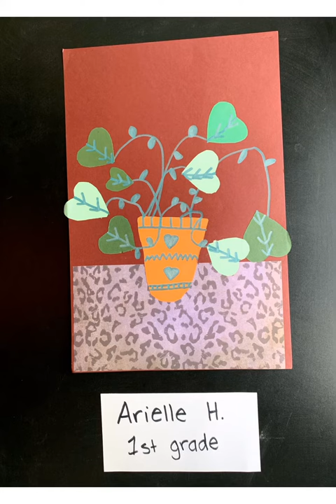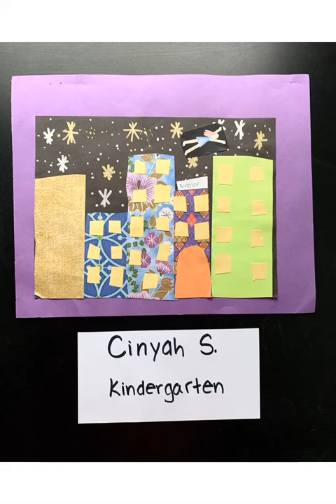2020 CSD Art Show selections- Jones Elem.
The Christina School District Art Show was canceled this year. Here are the 25 works from Jones Elementary that were selected to be show cased at the show. Great job everyone!